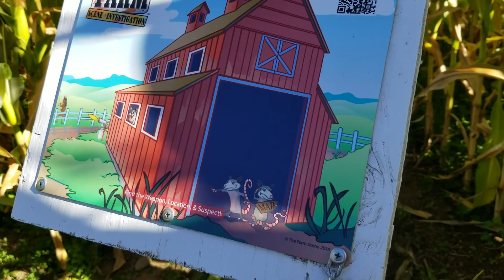Solving the corn maze mystery 2018